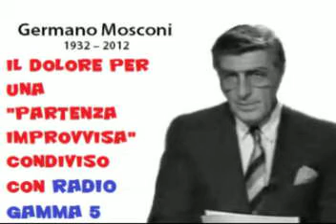RADIO GAMMA 5 - La scomparsa di GERMANO MOSCONI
Stefano, un fedele ascoltatore di Radio Gamma 5 sintonizzato dalla sfavillante Saint Tropez, rinomata località della Costa Azzura, condivide tutto il suo rammarico per l'improvvisa scomparsa dello stimato giornalista Germano Mosconi, noto per il suo rapporto non proprio idilliaco con Nostro Signore.